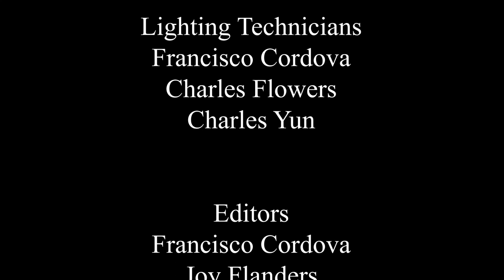Out There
Director, Story
Short Film for JagTV61.1